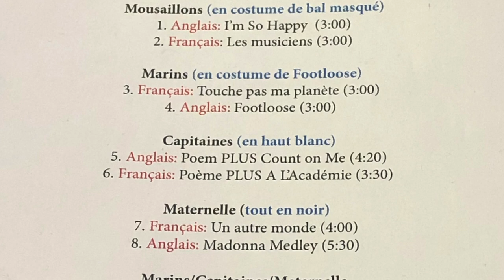Académie Marie-Claire Spring Festival - Daycare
This video is about AMC Spring Festival - Daycare